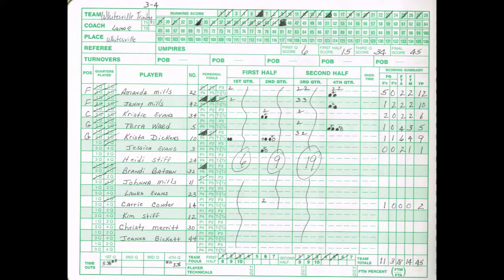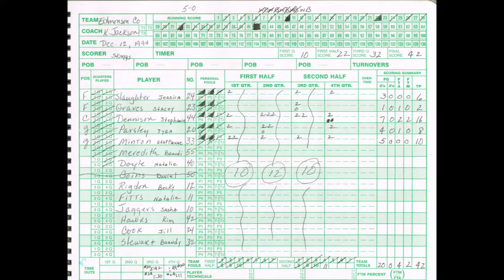(12/12/94) Lady Cat Basketball at Trinity (Whitesville) - Edmonson County High School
ECHS 42
THS 45